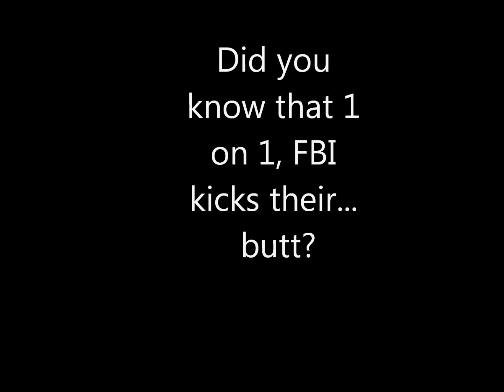lego mafia vs FBI preview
coming soon is part 1 of mafia vs FBI this is a trailer.